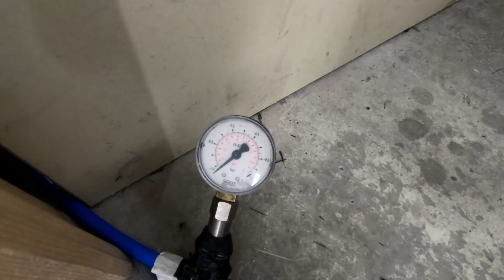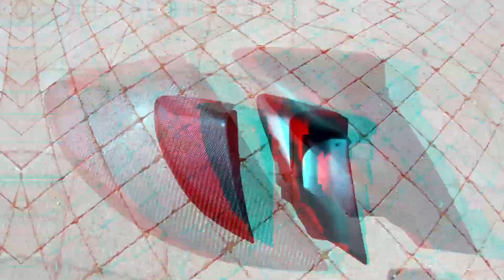Comment faire "une écope en full fibre de carbone" partie 2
🎥 Second part of the video on the realization of carbon fiber scoops, for Lotus Exige.

Summary
00:00 Introduction
00:24 Moule
00:39 Cirage/Lustrage
03:17 Mise en place fibre de carbone
08:33 Mise en place des périphériques
16:45 Test de vidéo
17:20 Infusion de résine
18:05 Démoulage
18:46 Ensemble complet terminé

How To Make "Full Carbon fiber/fibre side scoop"